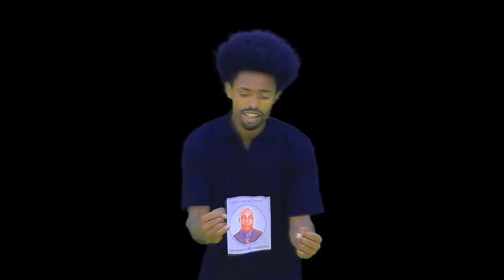Urgesa eshetu Today oromo music DIDNE GABRUMA 2017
1.Oromuma_midhagina
2.Oromummaa_bareedina
3.Oromummaa_tokkummaadha
4.Oromummaa_jaalalaa
5.Oromummaa_dhiigaa
6.Oromummaa_abdiidha
7.Oromummaa_dhalootaa
8.Oromummaa_keennaa_umamatii
9.Oromummaa_badhaasa_waaqatii
10.kanatti_hundii_keenya_ni_amannaa_miti_it.